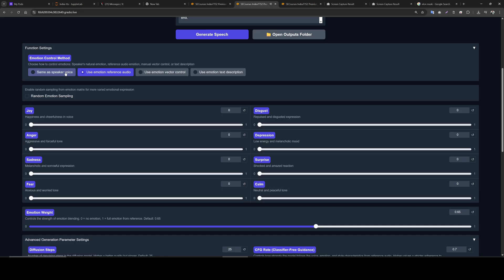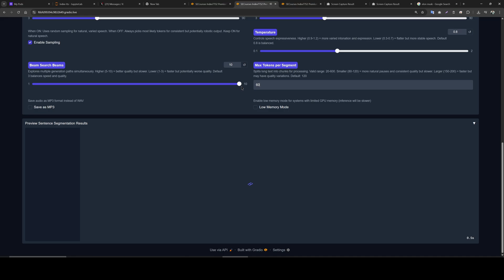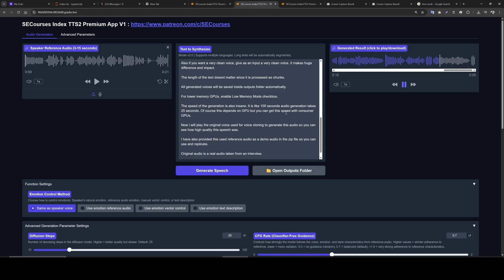IndexTTS2 SECourses Premium App Just Got Published - 1-Click to Install and Voice Clone and Generate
This app is built upon IndexTTS2 open source model. And this is a 0-shot voice cloning. Instant voice cloning without any training or LoRA etc. Just used an average quality 22 second audio reference. You will see it at the end of the video.

Hopefully full tutorial coming soon

The app works locally on Windows, and Linux

Also you can run on Massed Compute and RunPod as usual if you are GPU poor

As low as 8 GB GPUs should run fairly well, lower may work too